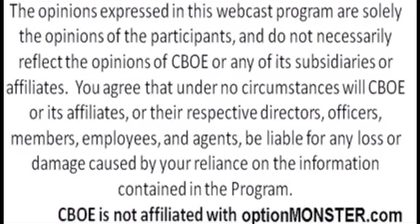Not so much backwardation